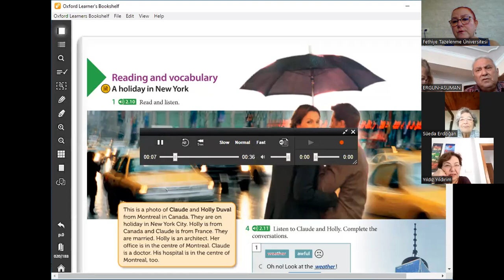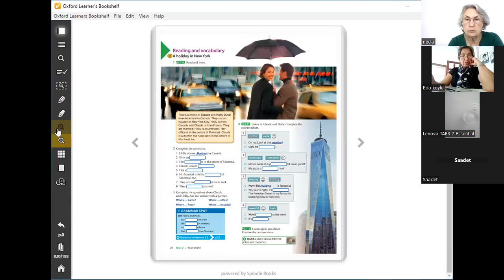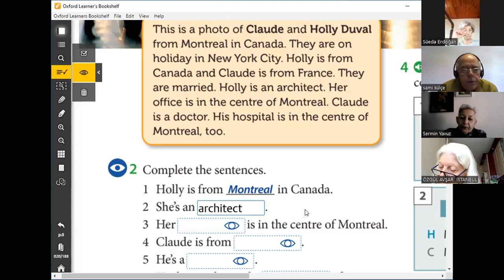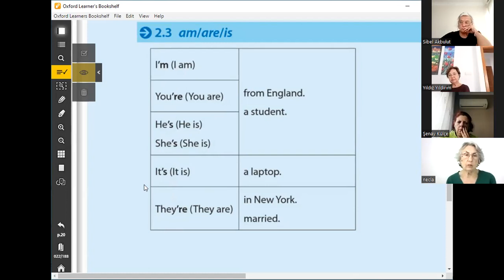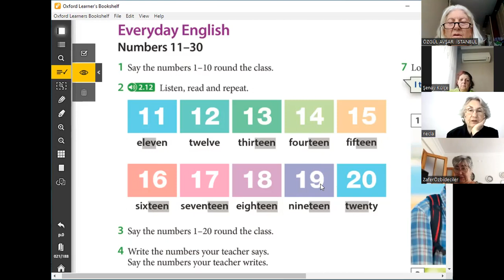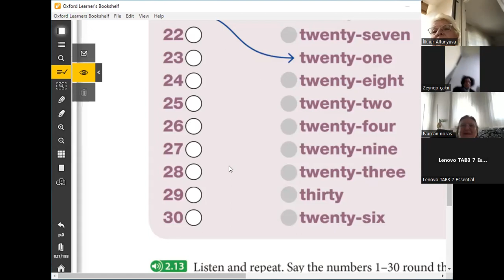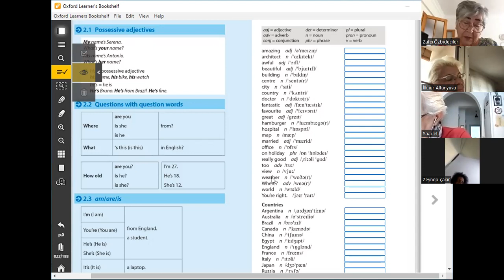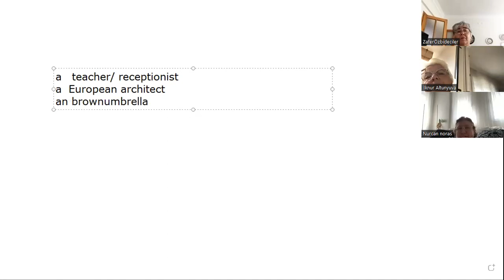Fethiye Tazelenme Üniversitesi Asuman Toprakcı ile Başlangıç İngilizce Dersi 08 11 2022